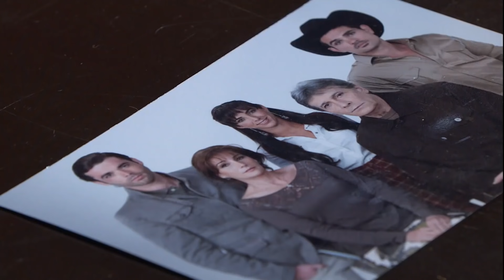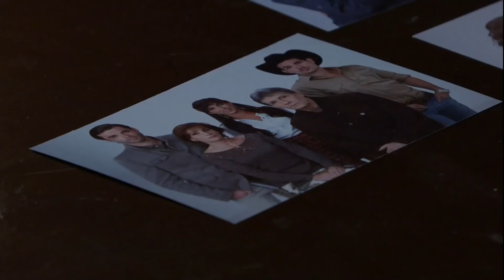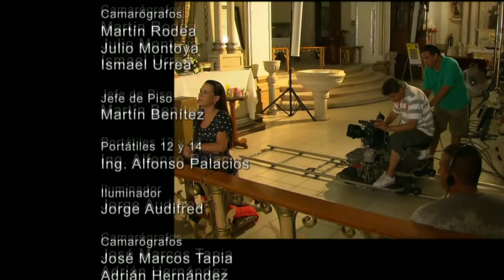La Fuerza del Destino - Capítulo 102 (Parte 2/2) | Último Capítulo (Gran Final) | 1080p